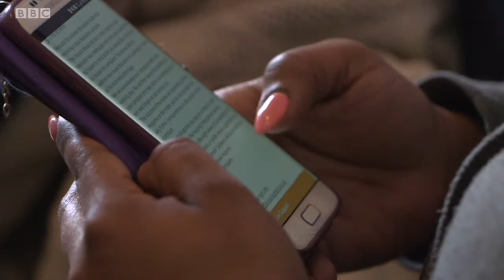BBC news on unfair housing list restrictions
14 Feb 2018. More than a third of people have been removed from council housing lists in recent years. This BBC investigation shows the effects on people who slip through the difficult new criteria.

I see this all the time in casework as a councillor and the 'local connection' rules are the worst - leaving many people with nowhere in London they do qualify, just for moving across borough boundaries.

I'm in this near the end on this talking about how we've recommended in the Housing Committee that the Mayor should help make things more consistent and close the gaps.